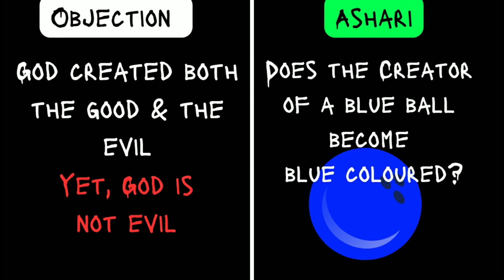God Creates Both the Good & the Evil | is God good?